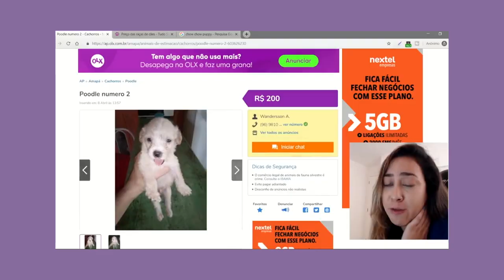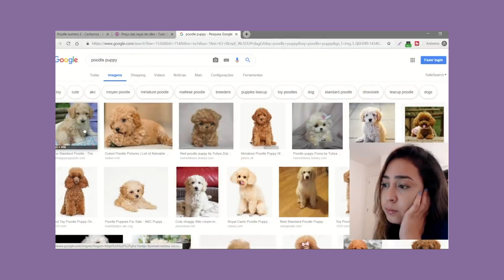8 RAÇAS DE CACHORRO MAIS BARATAS!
Veja quais são as raças de cães mais baratas do Brasil caso você queira adquirir um cão mas não pode gastar muito.

0:00 Intro
0:54 Por que algumas raças são caras?
1:25 Nunca compre cachorro na internet
2:27 Criadores fundos de quintal
3:07 Lista de raças

🐶 CURSOS OFICIAIS DO TUDO SOBRE CACHORROS:

● Aprenda a criar o seu cachorro da maneira perfeita ↴

👉🏻 Conheça todos os nossos cursos para tutores e profissionais ↴

➤ Assine nossa NEWSLETTER para receber nossos conteúdos e não perder nada ↴

➤ Veja TODOS os produtos que indicamos pro seu dog ↴

➤ Conheça nosso portal e use a busca para encontrar o assunto ↴